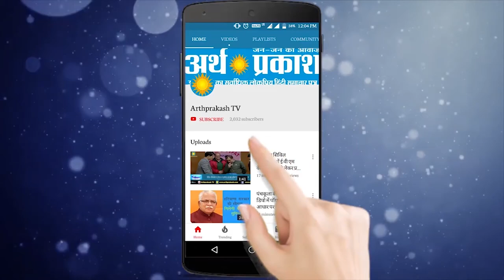जनसभा को सम्बोधित करने गए नायब सैनी पर हमला